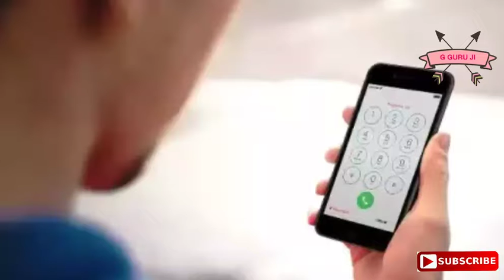Paytm दे रहा है कमाई का अच्छा मौका, बनाएगा 1 लाख लोगों को चलता फिरता ATM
Paytm पेमेंट बैंक अब आप लोगों को कमाई करने का मौका देने जा रही है। बैंक देश भर में करीब एक लाख लोगों को चलता फिरता ATM (बिजनेस कारेस्पॉडेंट) नियुक्त करेगी। इन लोगों की मदद से लोग अपने Paytm बैंक अकाउंट से ऑफलाइन पैसा निकाल और जमा कर सकेंगे।

यूपी से होगी शुरुआत
Paytm इस तरह के एटीएम की शुरुआत सबसे पहले यूपी से करेगा। इसके लिए दिल्ली एनसीआर के अलावा लखनऊ, कानपुर, इलाहाबाद, वाराणसी और अलीगढ़ में 3 हजार लोगों को चलता फिरता ATM नियुक्त करने जा रही है। बैंक ने अगले तीन साल में करीब 3 हजार करोड़ का निवेश करने जा रही है।

मिलेंगी ये सुविधाएं
लोगों को इन Paytm से पैसा निकालने और जमा करने के अलावा सेविंग अकाउंट खोलने की सुविधा भी मिलेगी। बिजनेस कारेस्पॉडेंट उन लोगों को बनाया जाएगा जिनकी पहले से किसी तरह की शॉप है और वो वित्तीय समझ के साथ ही उनकी साख भी मार्केट में अच्छी हो।

हाइपर लोकल मॉडल पर काम करेगा बैंक
पेमेंट बैंक की एमडी रेणु सत्ती ने कहा कि उनका बैंक हाइपर लोकल मॉडल पर काम करेगा। बैंक ऐसे लोगों पर अपना फोकस करेगा, जो छोटे शहरों और गांवों में रहते हैं। ऐसे लोगों को उनके घर के पास ही बैंकिंग की सुविधा मिल जाएगी, इसलिए पहली बार बैंक ने अपनी तरफ से यह प्लान बनाया है। अभी पेटीएम के पास 170 मिलियन से अधिक सेविंग और वॉलेट अकाउंट हैं।